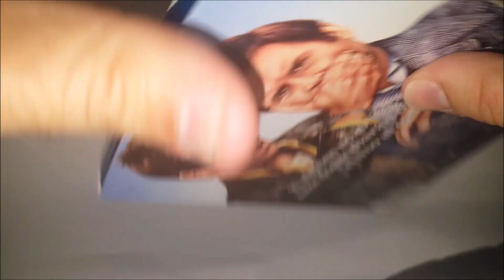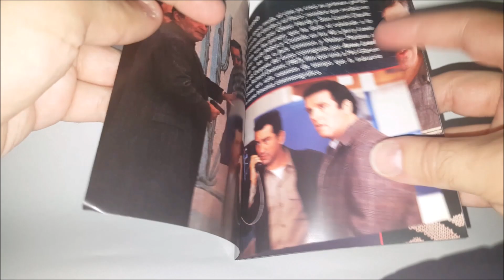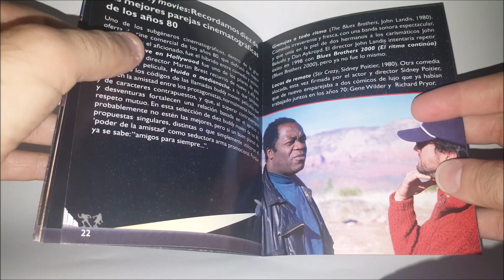HUIDA A MEDIANOCHE UNBOXING EDICIÓN CON FUNDA Y LIBRETO DE REEL ONE